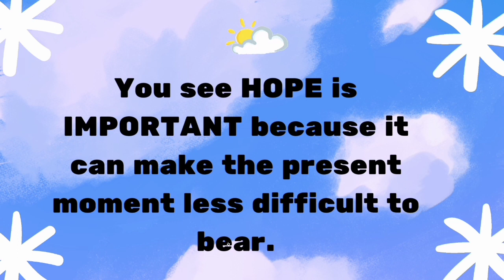I am hearing that little voice that whispers "maybe"...